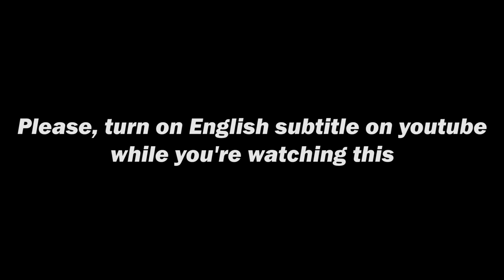LIT AWARDS!!!!!!!! who's gon win these?????🤔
we held LIT Awards for this year 2018

there're 4 prizes and let's see who's gon win the prize!